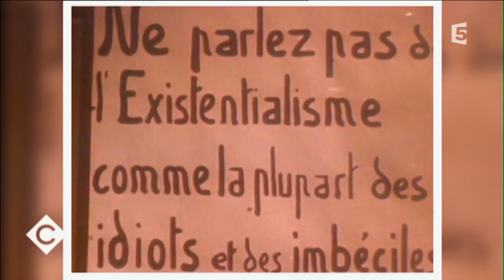François Berléand, et vous - C à Vous - 30/09/2016